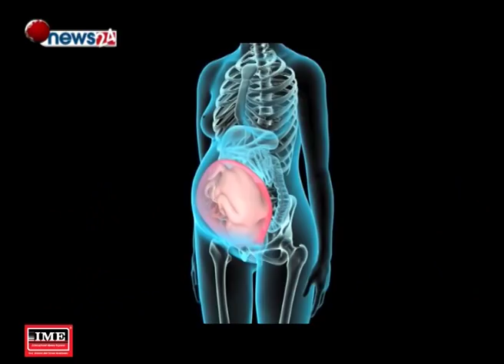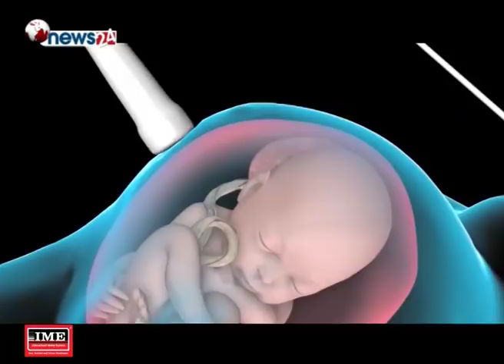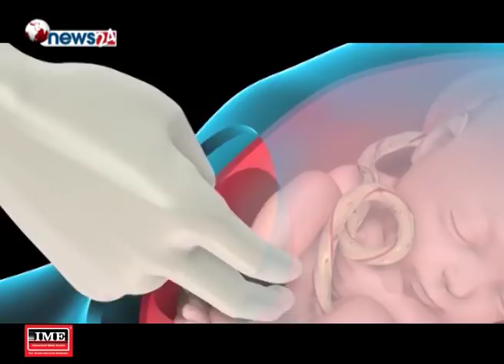आमा र बच्चाको ज्यान जोगाउन गरिने शल्यक्रिया साइत जुराउन प्रयोगमा - MAIN NEWS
नेपालमा दिन प्रति दिन सिजिरियन सेक्सन अर्थात शल्यक्रिया गरेर बच्चा जन्माउने क्रम बढ्दो छ । आर्थिक बर्ष ७४ ÷ ७५ को तथ्यांक हेर्दा कुल जन्ममा ३९ प्रतिशतले शल्यक्रिया मार्फत बच्चा जन्माएका छन् । आमा र बच्चाको ज्यान जोगाउन चिकित्सकीय आवश्यकता अनुसार प्रयोग गर्नु पर्ने सिजिरियन सेक्सनलाई नेपालमा अहिले साइतमै बच्चा जन्माउन समेत प्रयोग गरिन थालिएको छ ।